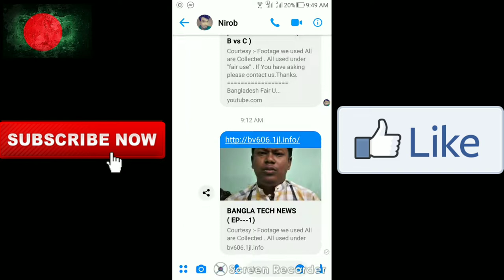কিভাবে মেসেঞ্জার কালো করবো how to convert white messenger to dark messenger (V - 23)